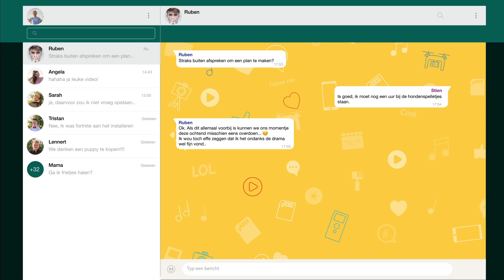Is Sarah jaloers op haar ex? - Vloglab Secrets Stories | Aflevering 11 (clip)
Stijn komt langs de benefiet en brengt zijn nieuwe vriendin mee.
Sarah lijkt het hiermee lastig te hebben...

De volledige aflevering zien?

Vloglab Secrets is het vierde seizoen van Vloglab Stories. In dit nieuwe seizoen stapelen de geheimen zich al snel op. Het leidt onvermijdelijk tot wat iedereen wil vermijden: drama! Alle vloggers hebben de beste bedoelingen, maar raken verstrikt in een web van bedrog, jaloezie, misverstanden, maar gelukkig ook heel wat intense momenten en... een nieuwe liefde.

Bĳ VTM KIDS ben je aan het juiste adres voor de leukste filmpjes en programma’s, van Wakandy en Vloglab tot Beesties & Dance Challenge. Ook kom je van alles te weten over Hanne, Marthe en Klaasje van K3!